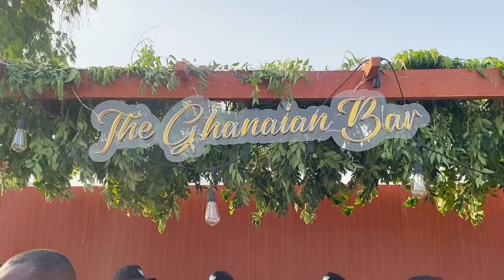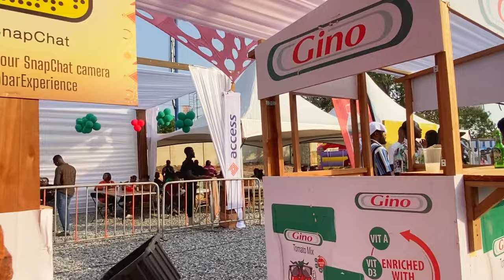GHANAIANS & DIASPORAS in Ghana PARTY HARD AT THE BIGGEST CHOP BAR EXPERIENCE IN ACCRA,Ghana/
Let’s be friends on INSTAGRAM  @jazibertty